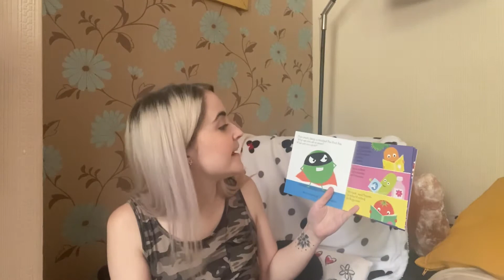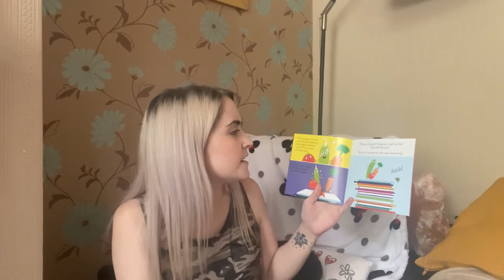Books are Rubbish (Supertato)